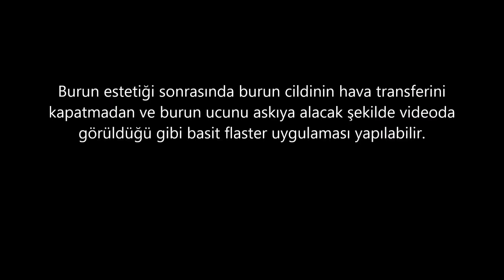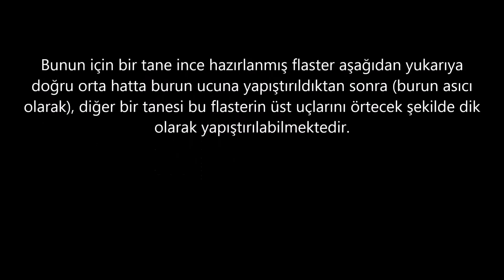Burun Estetiği Sonrası 6. Gün – Burun Bandı Uygulaması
Burun estetiği ameliyatı sonrasında genellikle sadece ilk hafta burun ateli ve silikon burun tamponları tutulur. 1. haftadan sonra burun atelleri ve silikon burun tamponları alınır ve hasta artık görsel anlamda ve burun nefesi konusunda rahatlar ... İşte bu dönemde bazı hastalar ameliyat olduklarını unutarak burunlarını dış travmalardan koruyamayabilmektedir. Aslında, önceki tekniklerden çok daha az travmatik uygulamalar yapıldığından, videoda da gördüğünüz ameliyat sonrasında 6. günde hemen hemen hiç morluk görülmemektedir. Burun estetiği sonrasında burun cildinin hava transferini kapatmadan ve burun ucunu askıya alacak şekilde videoda görüldüğü gibi basit flaster uygulaması yapılabilir. Bunun için bir tane ince hazırlanmış flaster aşağıdan yukarıya doğru orta hatta burun ucuna yapıştırıldıktan sonra (burun asıcı olarak), diğer bir tanesi bu flasterin üst uçlarını örtecek şekilde dik olarak yapıştırılabilmektedir.

Ameliyattan sonra genellikle 7. ve 14. günler arasında bu bast band uygulaması önersem de; hastalar bunu 7. ve 21. günler arasında da uygulayabilmektedir. 1. haftadan sonraki ve daha sonrasında Burun bandı uygulamasının etkinliği tartışmalıdır. Burun bandı uygulamasının fiziksel etkileri haricinde, özellikle bu şekilde flaster yapıştırmamın iki büyük nedeni:

1. Hastaya "senin burnuna ameliyat yapıldı, koru onu"
2. Çevredeki insanlara "ameliyat yapılmış burun, lütfen dokunmayınız!" mesajını verebilmek.

Dr. Murat Enöz, Kulak Burun Bogaz Hastalıkları & Baş ve Boyun Cerrahisi Uzmanı

Muayenehane:
İncirli Cad., No:41, Kat:4, Dilek Pastanesi Üstü, Posta kodu: 34147, Bakırköy - İstanbul

Murat Enoz, MD, Otorhinolaryngology, Head and Neck Surgeon - ENT Doctor in Istanbul

Private Office:
Address: İncirli Cad. No:41, Kat:4 Dilek Patisserie Building, Postal code: 34147, Bakırköy - İstanbul